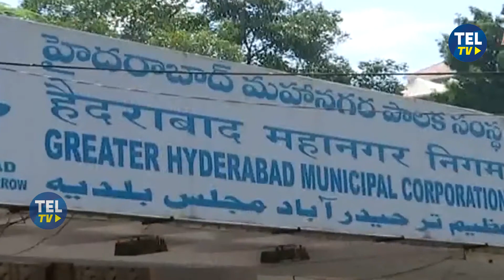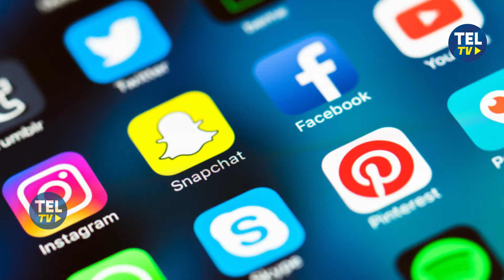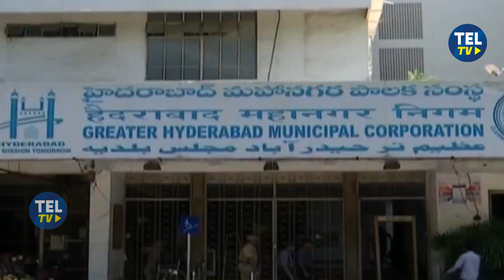బీజేపీలో రాజాసింగ్ గుబులు | Rajasingh | GHMC Elections | TEL TV